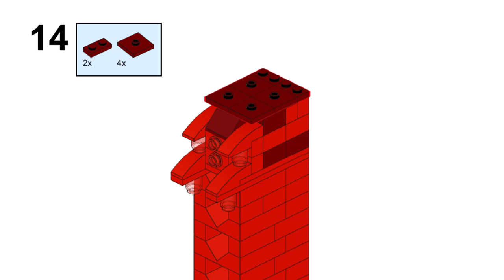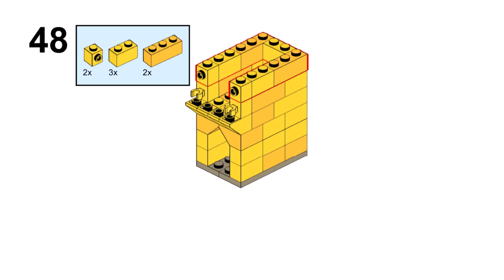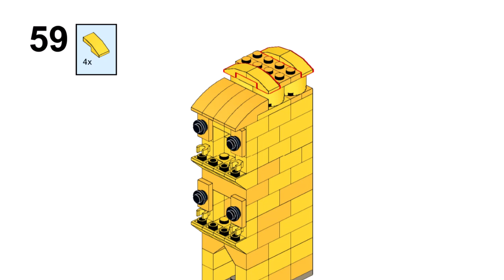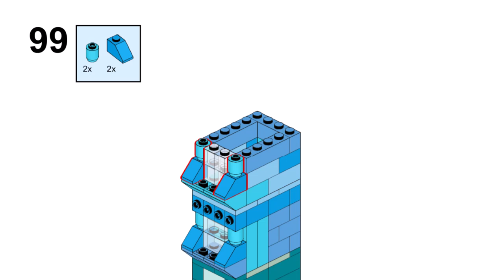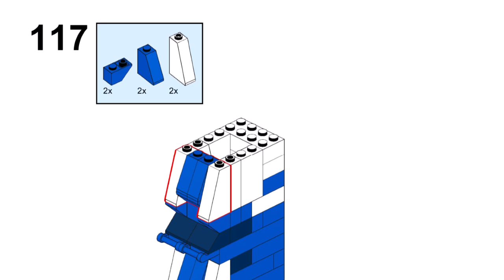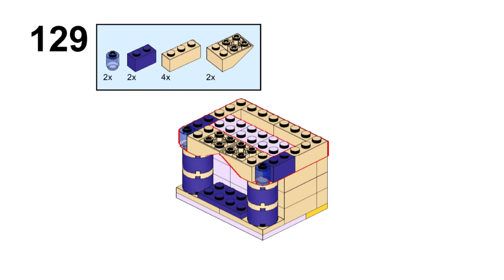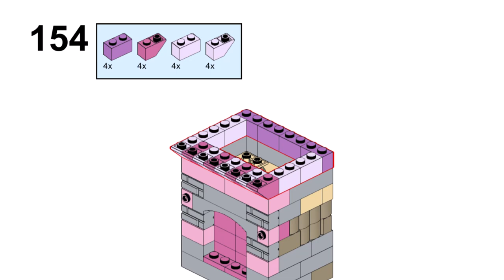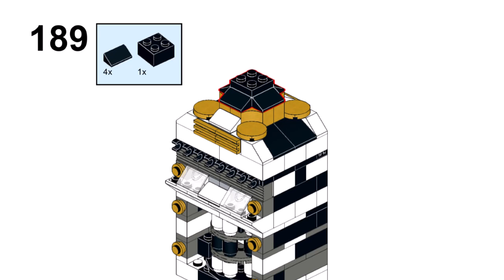RAINBOW HOUSES Lego classic 10717 | 11717 ideas How to build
How to build many small houses with Lego classic? Following these instructions, you can build a  Rainbow houses from only the parts of the Lego classic 10717 or 11717.

00:00 start Lego classic 10717 Rainbow houses
00:05 building Red house
01:13 building Brown-orange house
02:50 building Yellow house
04:45 building Green house
05:42 building Light-blue house
07:55 building Blue house
09:09 building Purple house
10:12 building Pink house
11:06 building Black house